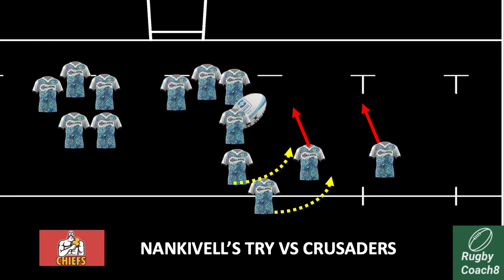CHIEFS Tap penalty move vs Crusaders | Super Rugby Pacific 2023 | Playbook try